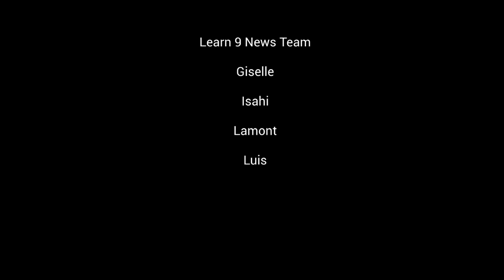LEARN 9 News - February 21, 2020